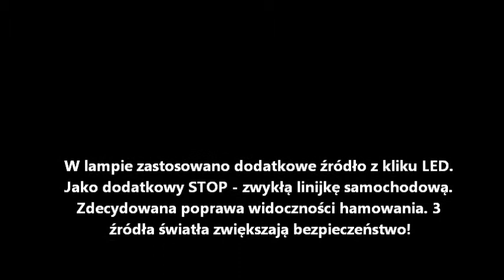SWIATŁA STOP MOTOCYKL.wmv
W tylniej lampie pozycyjnej zamontowano oprócz normalnej żarówki dodatkowe źródło światła STOP (zespolone LED). Wyżej jako dodatkowe źróło wstawiona linijka diodowa - dodatkowy STOP w samochodach. Dodatkowe obrysówki były już zainstalowane wcześniej. Polecam zwiększanie widoczności pojazdu a szczególnie manewru hamowania. Oderwanie na chwilę wzroku nie pozwala zauważyć różnicy w natężeniu światła - dodatkowe jest wskazane.